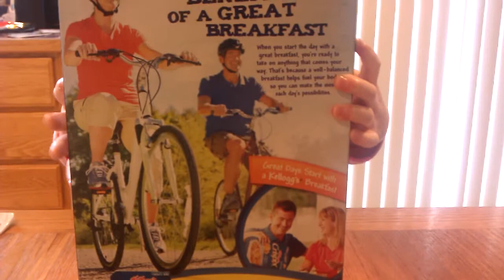Grace has some breakfast and says a rhyme